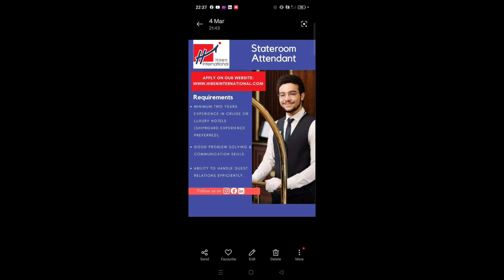Housekeeping jobs|Cruise ship jobs current opening| Stateroom Attendant jobs